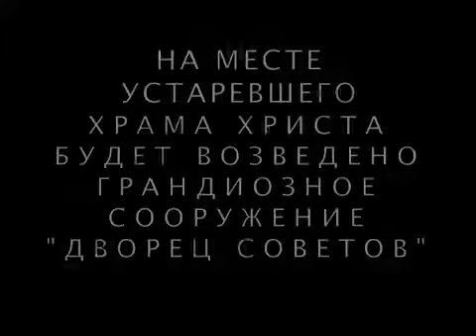Дворец Советов будет возведен. Устаревший храм будет разрушен. Наказ тов.Сталина будет выполнен